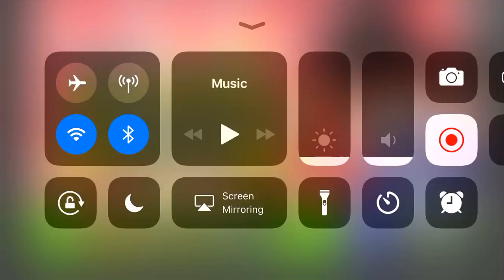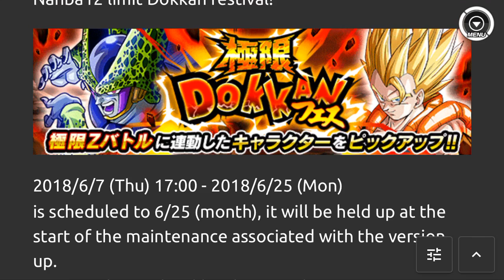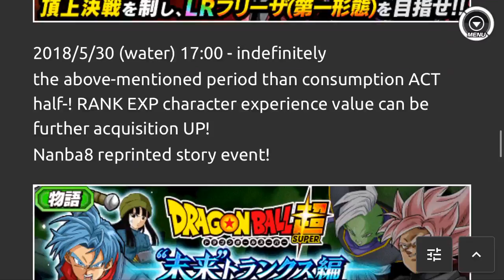New Celebration & PHY Future Gohan , EZA Cell , And New F2P LR Trunks DBZ Dokkan Battle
A new celebration that is coming to JP. Dokkan and just all of the new events and banners coming to JP as well.

(First you must be subscribed to the channel , then hit the bell icon to get the notifications when my videos go live.) (so you can be the first one to watch it)